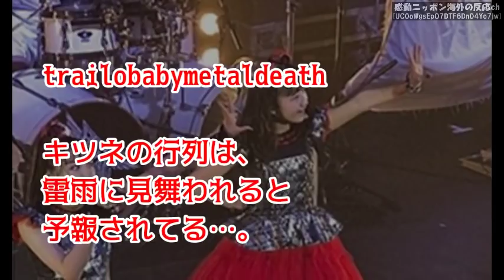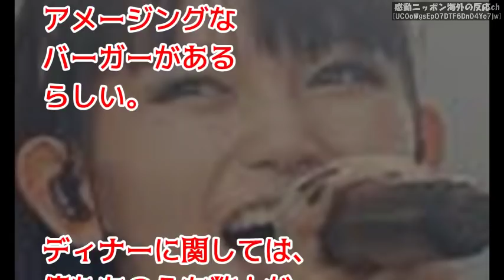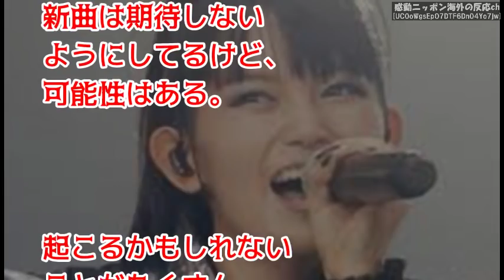【BABYMETAL】「すげぇワクワクしてるｗｗｗ」カンザスシティのショーのカウントダウンが動き出したぞ！【海外の反応】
【BABYMETAL】「空前のスレが展開！」Reddit勢い1位！Rob Zombieがベビメタを守った【海外の反応】

【BABYMETAL】「伝説更新」ダウンロードフェスのポスターはド真ん中投下！スゲェー位置ｷﾀ――！【海外の反応】babymetal

【BABYMETAL】神バンドの三神がレコーディングに集結！幹大へのオマージュ？ベビメタ新曲？【海外の反応】